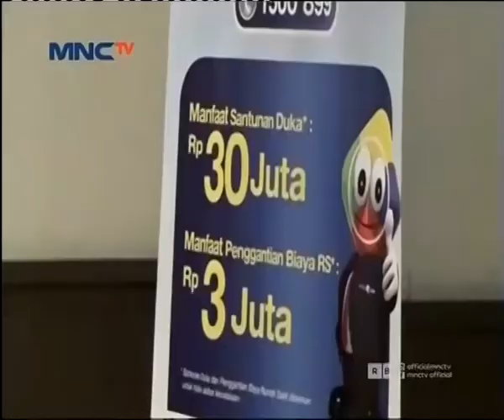Mitra Pengemudi Rtrans Dilindungi Asuransi Kecelakaan Hario Siaga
Asuransi kecelakaan bisa jadi sarana perlindungan bagi para pengemudi seperti yang dilakukan rejeki mall group yang bekerja dengan MNC Life Insurance memberi secara gratis perlindungan asuransi kecelakaan Hario Siaga kepada anggota aplikasi dan mitra pengemudi